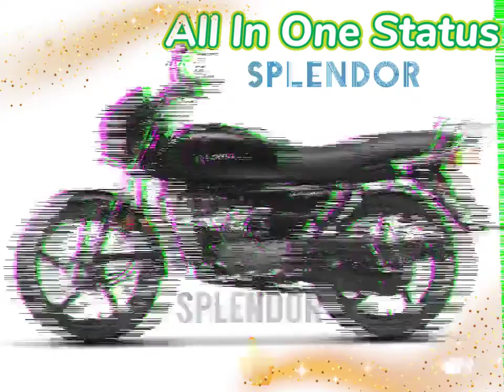Best splendor lover ♥ status subscribe like plz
Splendor